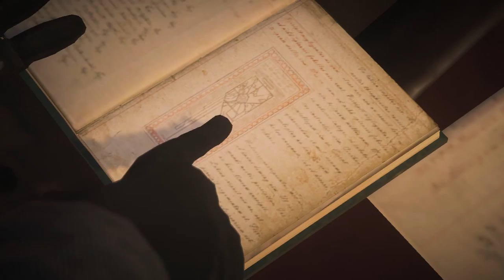Assassins Creed Syndicate Прохождение # 46 от OLEGA NEO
События Assassin's Creed: Syndicate разворачиваются в Лондоне, в 1868 году. Мир стоит на пороге индустриальной эволюции, эпохи новых изобретений! Тысячи людей устремились в Лондон, будучи вдохновленными новыми возможностями и перспективами. Каждый хочет стать частью совершенно нового мира, в котором не будет ни королей, ни священников, ни политиков. Но не все считают такой мир подарком судьбы. Рабочие, которые приводят в движение могучий локомотив Британии, не слишком отличаются от настоящих рабов. Когда другие пожинают плоды их труда, рабочие живут в ужасных условиях и расстаются с жизнями, будучи еще молодыми.
- Вершите правосудие. Молодой импульсивный ассасин Джейкоб Фрай готов помочь всем, кто оказался беззащитным перед натиском прогресса и попал в беду. Освобождайте детей, принужденных к непосильному труду, похищайте ценные материалы у своих врагов... И пусть справедливость восторжествует.
- Управляйте уличными бандами. Не стоит пытаться что-либо изменить в одиночку. Постройте настоящую подпольную империю - и у вас появятся верные союзники. Укрепляйте собственные позиции и устраняйте конкурентов - тамплиеры не должны контролировать денежные потоки.
- Новая система боя. Сражения стали гораздо динамичнее и реалистичнее. Отражайте удары и атакуйте - удачные комбинации ваших действий не оставят врагам шансов.
- Расширенный арсенал. Выбирайте снаряжение на свой вкус. Предпочитаете действовать незаметно? Взберитесь по канату и воспользуйтесь скрытым клинком. Хотите вступить в бой? Тогда вам пригодится кастет или кукри.
- Новые средства передвижения. Передовая транспортная система сделает город по-настоящему живым. Преследуйте цель, разогнав кэб как следует, сражайтесь на крышах скоростных поездов и научитесь лавировать между лодками, скользящими по поверхности Темзы.
- Детализированный открытый мир. Исследуйте Лондон, облик которого изменила промышленная революция. Познакомьтесь с узнаваемыми историческими фигурами - Чарльзом Дарвином, Чарльзом Диккенсом, королевой Викторией и многими другими.